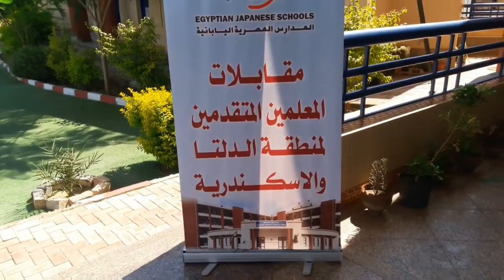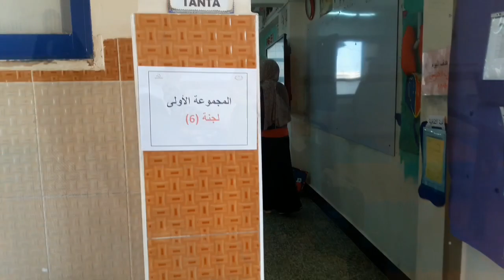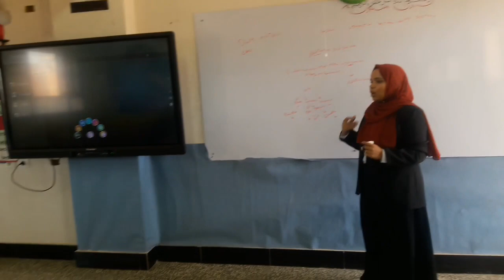جانب آخرمن مقابلات المعلمين الجدد المتقدمين لمنطقة الدلتا والاسكندرية للعام الدراسي 2023/2024